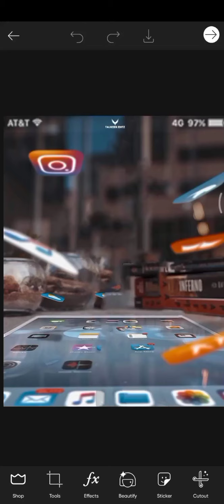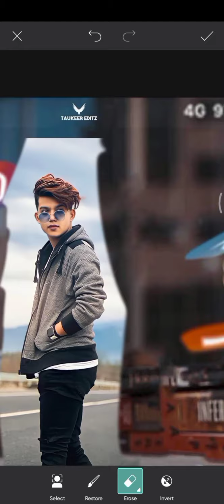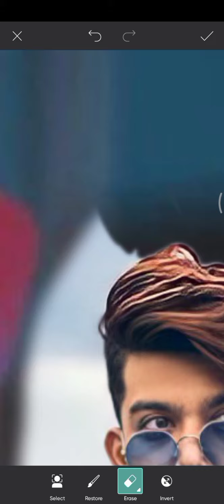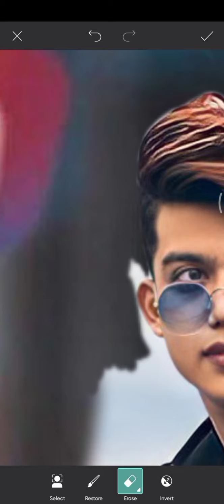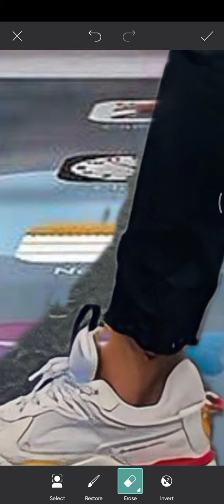Picart se photo Edting,,💥 Background Change Kare Full hd me Photo ko Banaye Amazing Trick se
Next Videos ke liye Link par click kare Editing video

Video topic